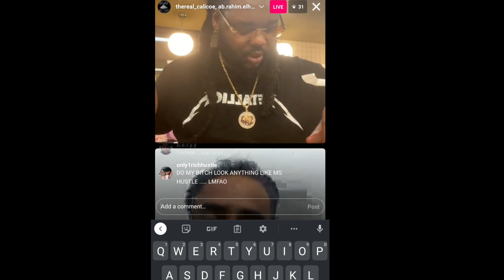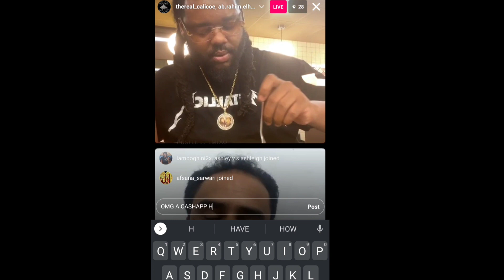CALICOE DON'T TRUST CASH APP HACKER AND STOPS THE INSTAGRAM LIVE IMMEDIATELY 😆😂 I DONT BLAME HIM 💯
MERCH : SURREALOURLOOK.APPREAL.COM
CASHAPP : $1SURREALMOOKIE
SUPPORT @40BARRS  MUSIC 🎵🎶